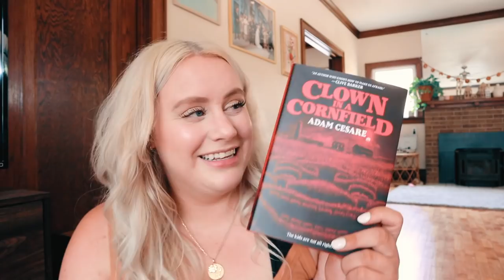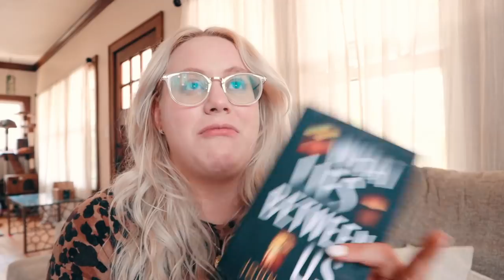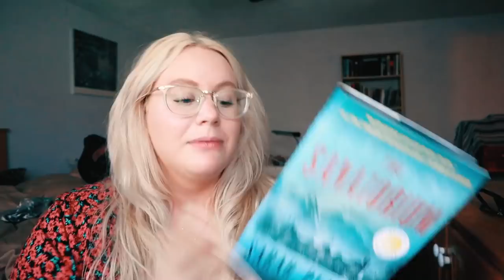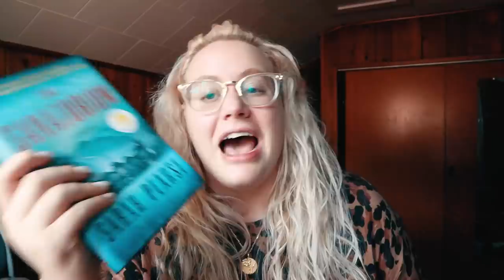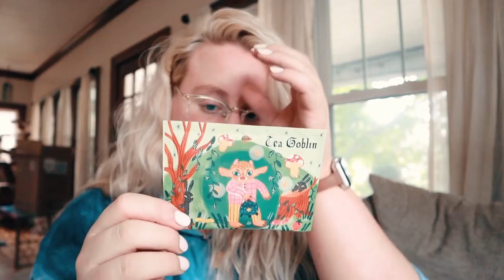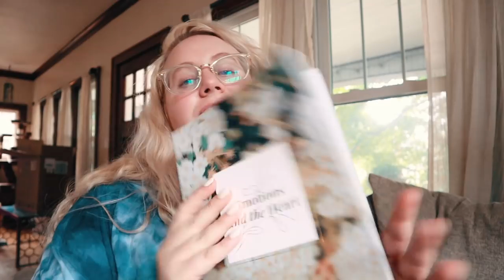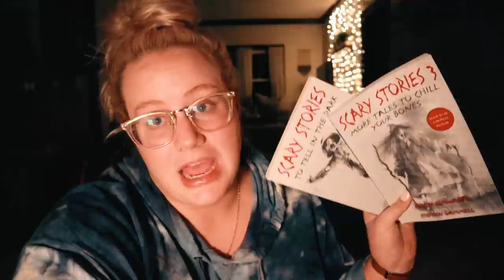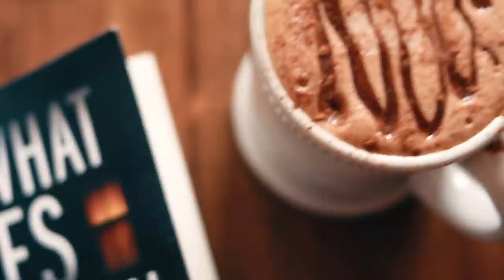SUMMERWEEN READATHON VLOG | Wisconsin Summer Fun & Reading 4 Books in 7 Days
Hello friends! I hope you're doing well! Did you participate in Summerween this year? I'm always down for a spooky read, so thanks to @gabbyreads and @oliviareadsalatte for hosting this super fun Readathon!